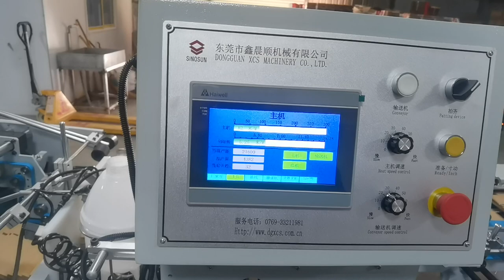B flute corrugated carton flat box Folder Gluer